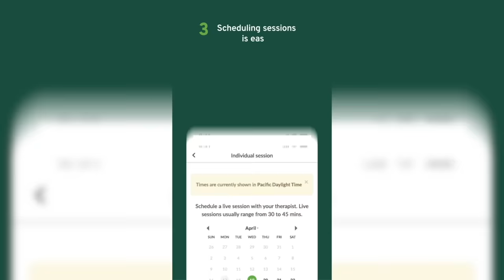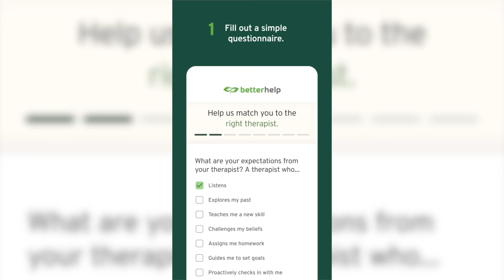The 9 Rarest Powers in One Piece (NO FRUIT, NO HAKI!)